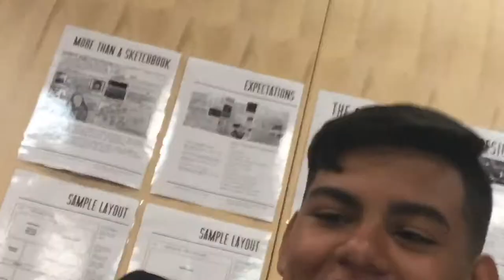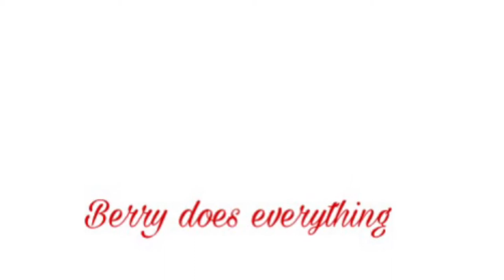Played tennis inside classroom!!!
Snap:sebastianmorag